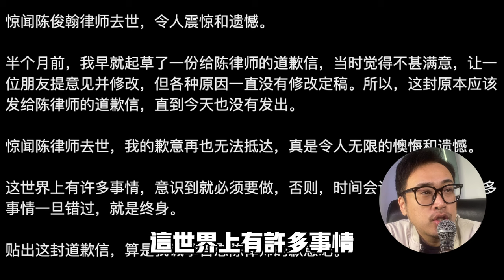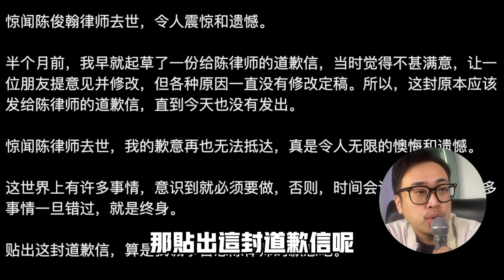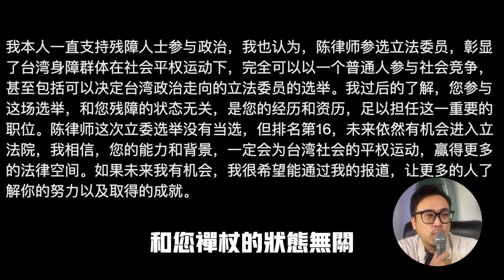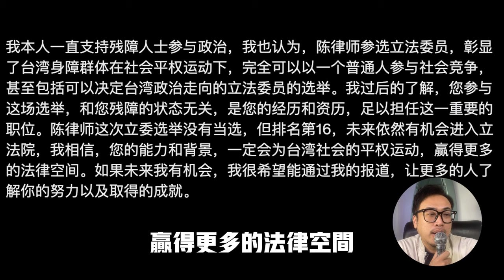陳俊翰律師去世，王志安真道歉了麼，捐100萬日元淡化輿論:「道歉是一种相对廉价的认错方式...」 | 2024.02.16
陳俊翰律師突然的去世，對所有人都是無法接受的，這是台灣的損失，華人世界的巨大損失，再得知消息後，王志安第一時間發推文致歉並宣傳要捐助100萬給台灣罕見病的治療。對此，很多網友看完後並不買賬，都覺得王志安道歉裡還是沒有意識到自己的問題，對其本人表示無比的失落與不解，那今天喔嗯就來了了王志安的致歉信和我對陳律師本人一直以來的態度！

^_^我们的社群：
臉書頁👇